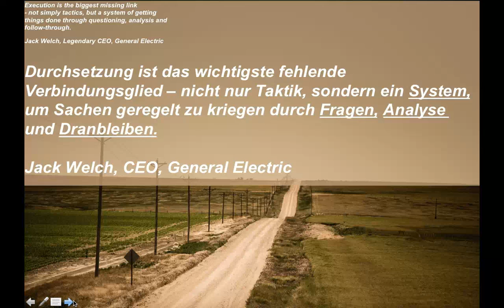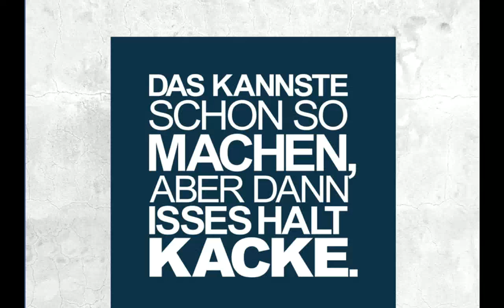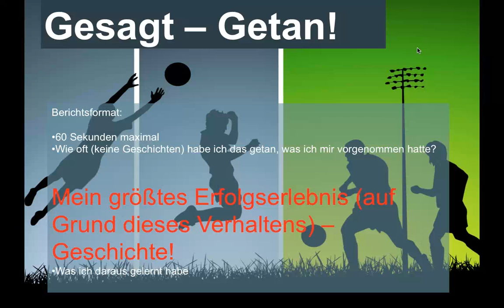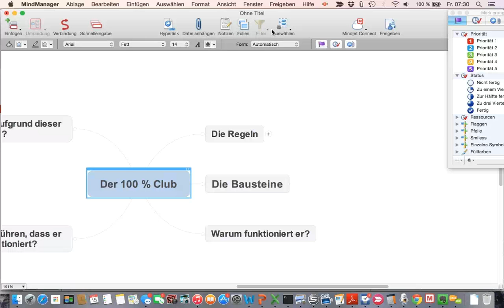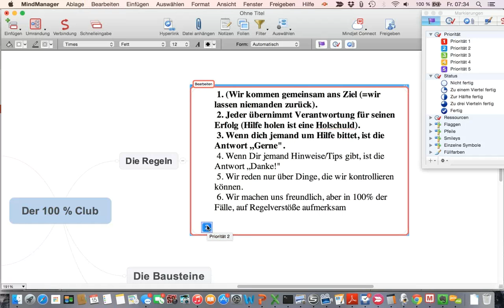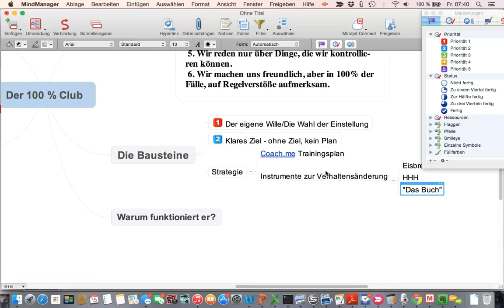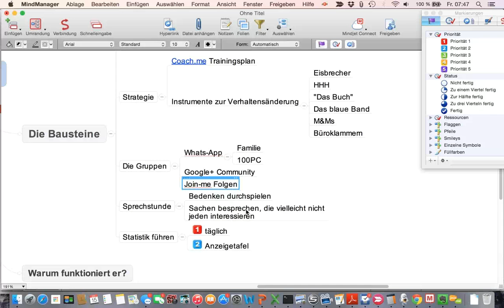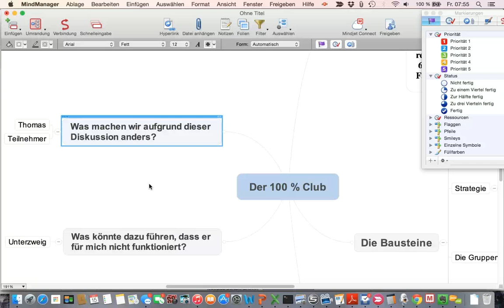100PC - Webinaraufzeichnung (2015.05.05 - Teil 1)